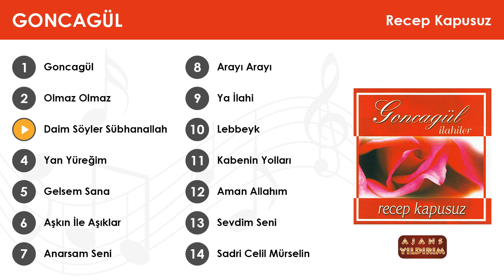Daim Söyler Sübhanallah - Recep Kapusuz